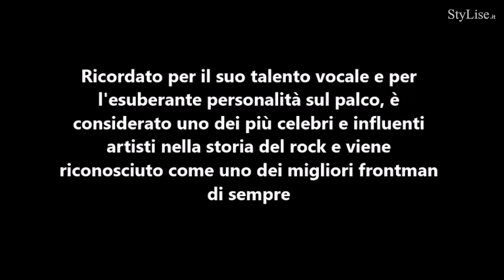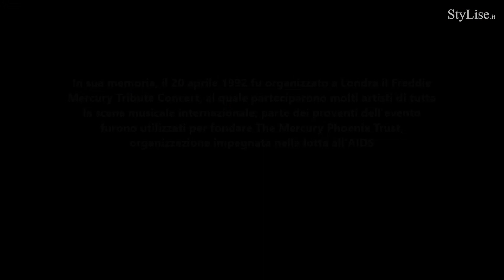30 anni dalla morte di Freddie Mercury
Era il 24 novembre 1991, quando la notizia della morte di Freddie Mercury freddò il mondo intero. La voce e anima dei Queen si era arreso alla malattia, salutando i suoi fan sula terra per sempre. Eppure il suo ricordo non è mai morto.